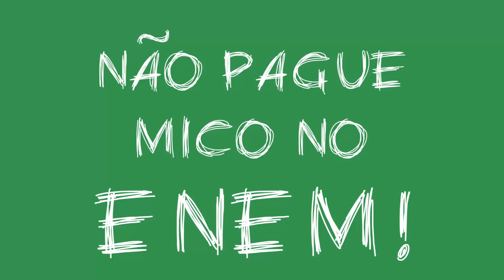A dupla de professores mais engraçada - Mauricio Martins e Renato Pellizzari | Descomplica